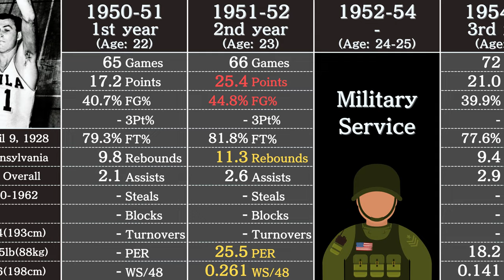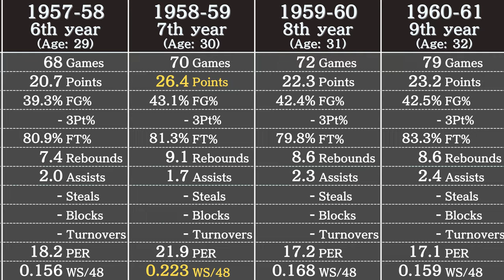Paul Arizin's Career Stats | NBA Players' Data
NBA Legend Paul Arizin's stats in 3 minutes.

Data in this video: Basketball Reference